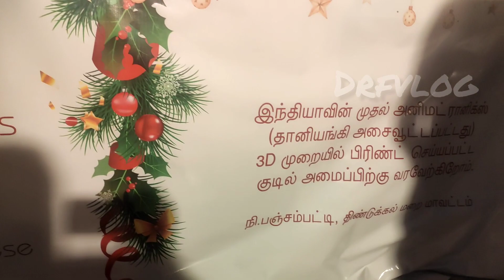India's 1st 3D printed animatronics crib drf drfvlog tamil dindigul chirsmas #2024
JOINT WITH ME GUYS.